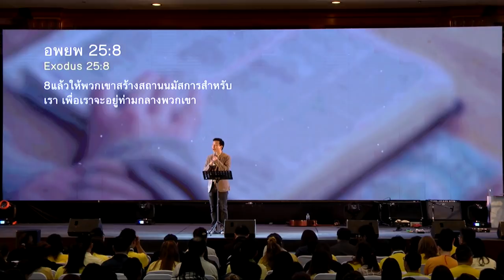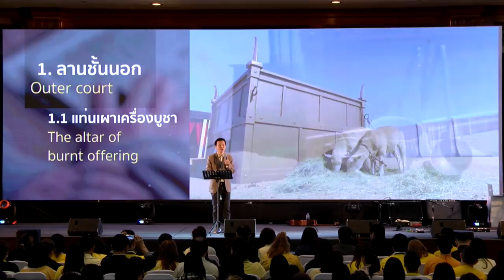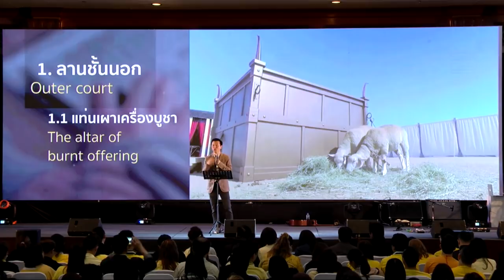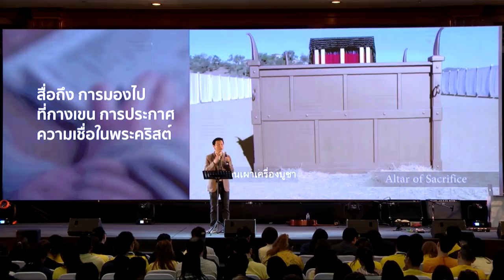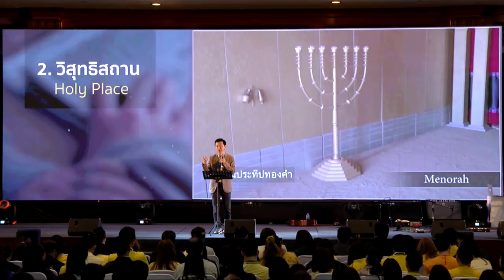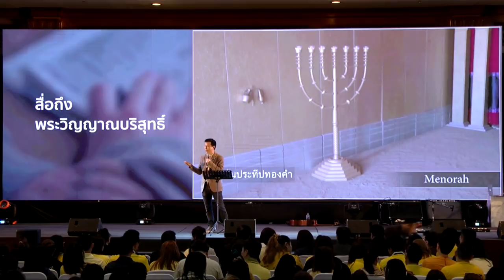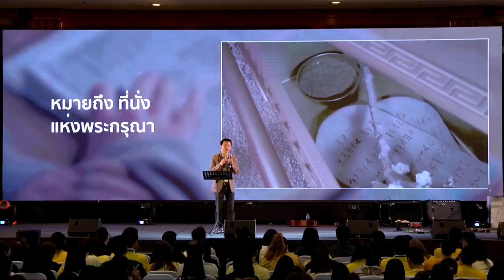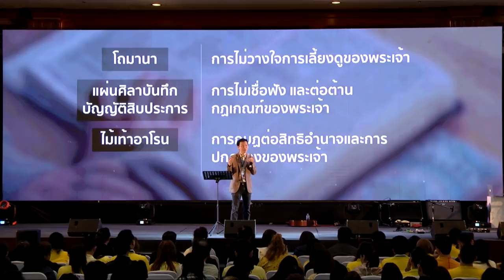คำสอนค่าย 2018 บทที่ 3 พระวิหารแห่งการเข้าเฝ้าพระเจ้า